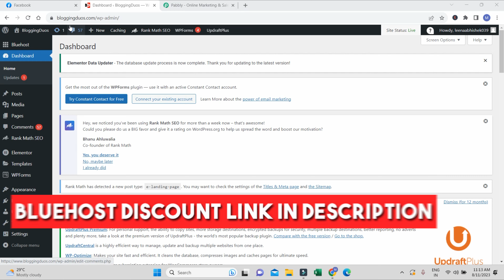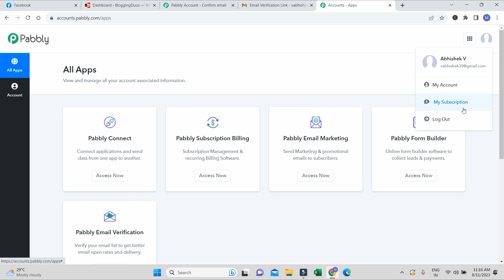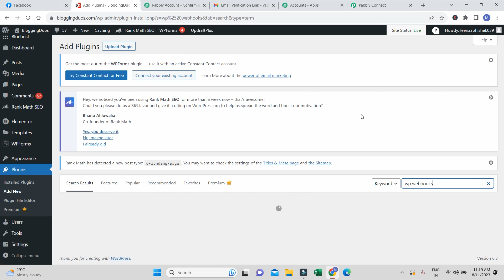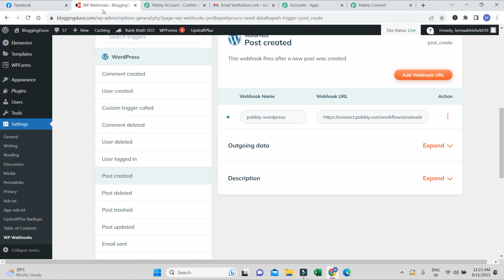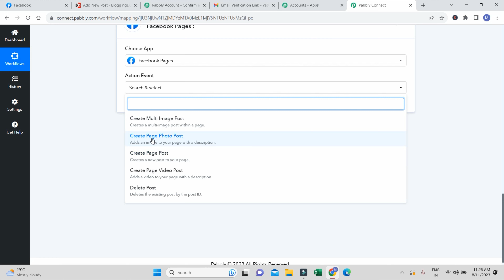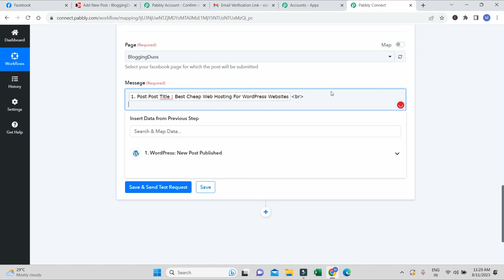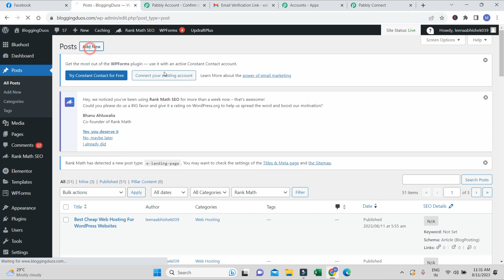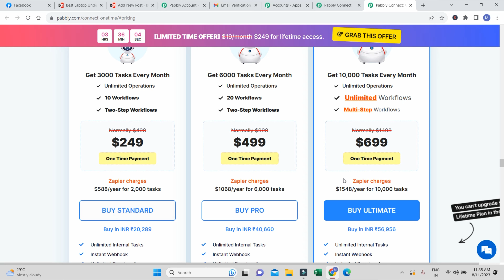How to Automatically Post to Facebook from WordPress | Pabbly Connect Tutorial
You can -